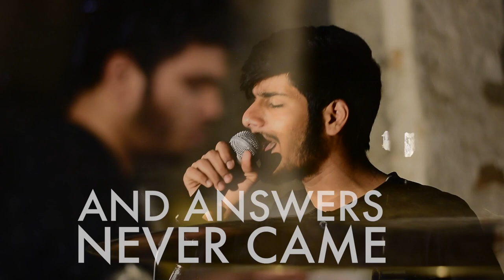ROOT | Affected by the Smalls | Official Music Video | LYRICS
"It's the small things in life."
A good morning text, an extra cube of sugar in coffee, a 'good' bye, a flower, an extra minute of sleep.

There's nothing wrong, in being AFFECTED BY THE SMALLEST of things.
Not everyone has the vision to focus on the tiniest of things.

Studio Production at
Astral Iris Production
Mastering by Vishal Agarwal

Concept, Written & Composed by Saransh Garg

Vocals: Rithik Parwal
Drums: Raghav Rawat
Guitar: Saransh Garg & Samridh Nigotiya